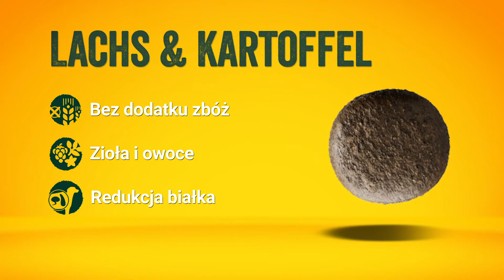Josera Lachs&Kartoffel-bezzbożowa karma dla psa z pysznym łososiem i ziemniakami, bez dodatku drobiu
Josera Lachs & Kartoffel to karma z dużą zawartością pysznego łososia, będąca świetną alternatywą dla karm, zawierających drób.
Dzięki temu, że karma jest bezzbożowa, może być także podawana psom, które cierpią na alergie pokarmowe.
Dodane do karmy zioła i owoce wzbogacają recepturę oraz zapewniają psu smakowite urozmaicenie.

Josera Super Premium to wysokiej jakości karma sucha dla psów produkowana w Niemczech. Nasze produkty nie zawierają pszenicy, soi, cukru i produktów mlecznych. Gwarantujemy brak sztucznych dodatków takich jak: konserwanty, sztuczne barwniki czy aromaty.